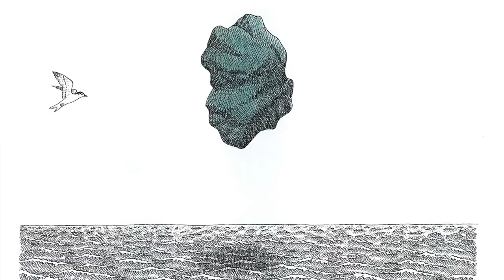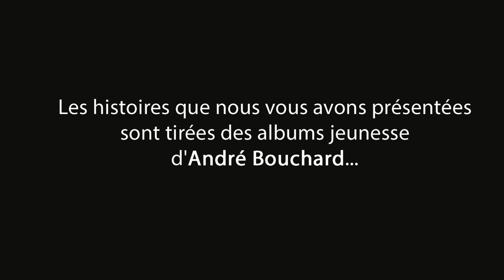Les lectures animées d'Adichats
L'association Adichats vous propose des lectures animées pour égayer ce mois de décembre !